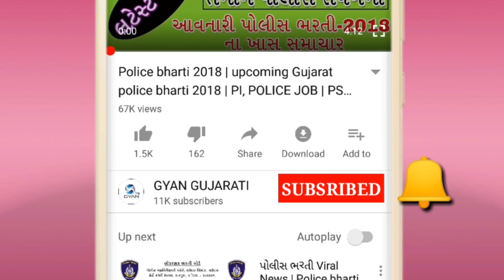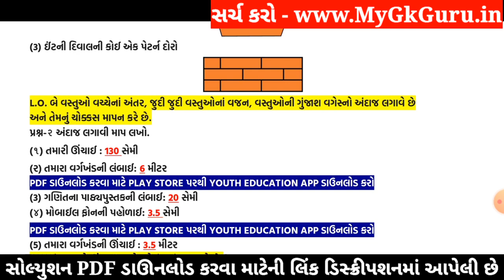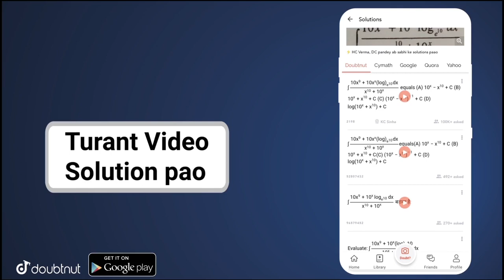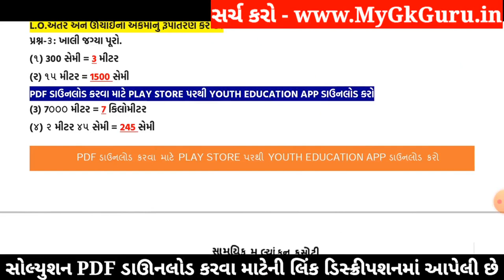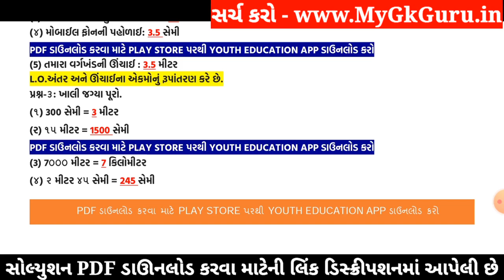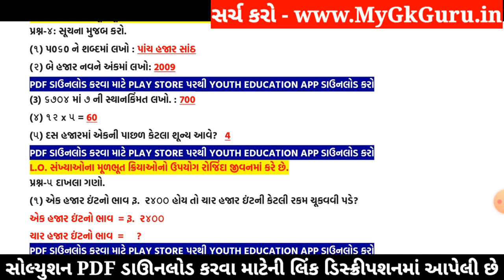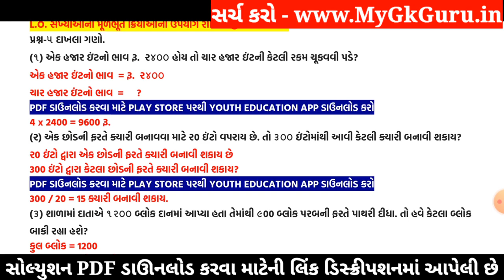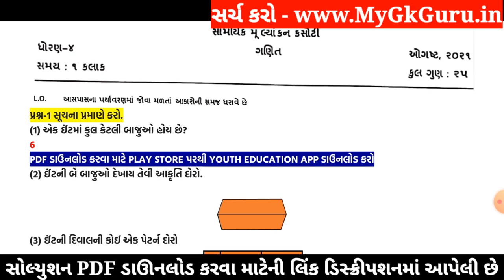Dhoran 4 Ganit Ekam Kasoti Paper Solution 2021 |Ekam Kasoti STD 4 Maths